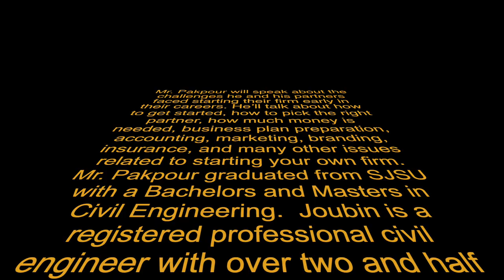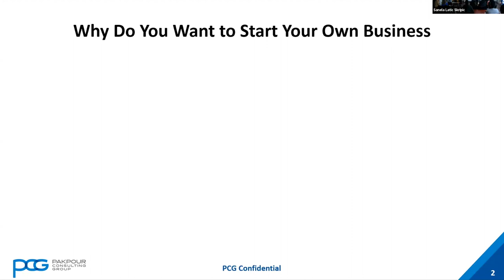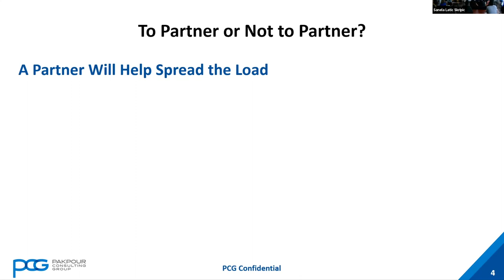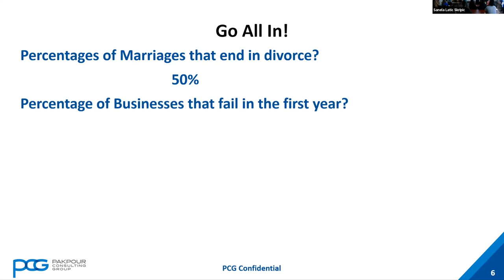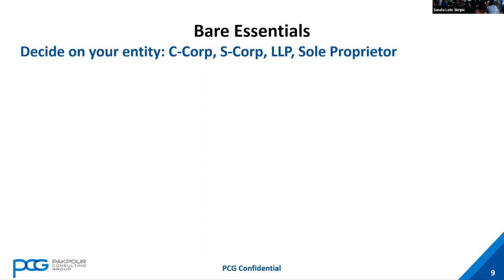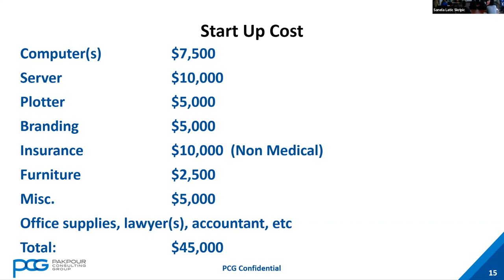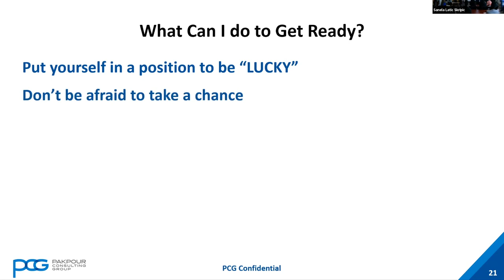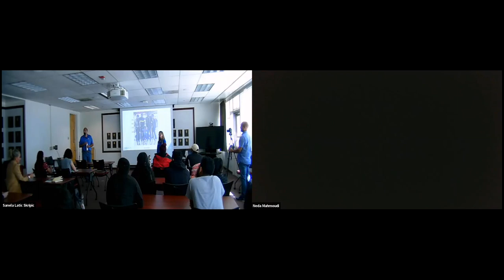SVLS Pakpour OCT 13